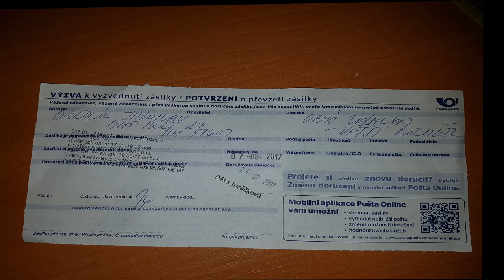Vlog 3 Česká pošta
Česká pošta a balík do ruky.

Opravdu 100% pro zákazníka.
Všem moc děkuju, že mě sledujete. Každý laik se počítá 😊 a všem za ně předem děkuju, tak i za zajímavé komentáře.